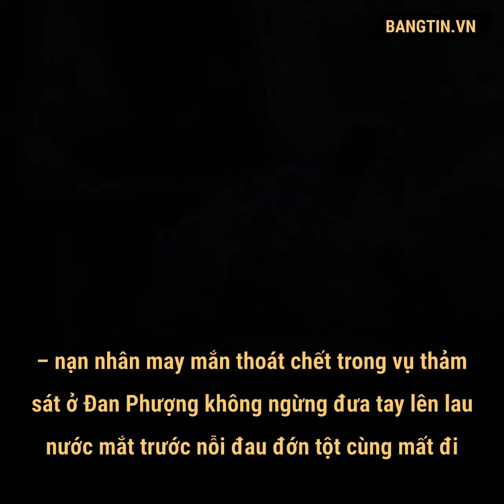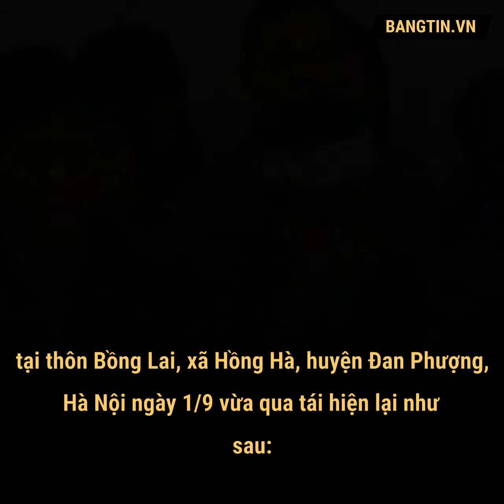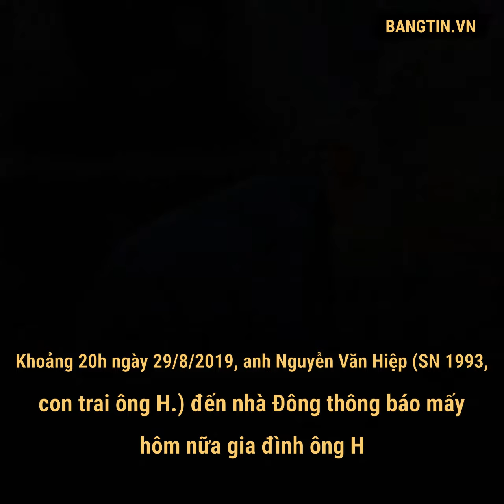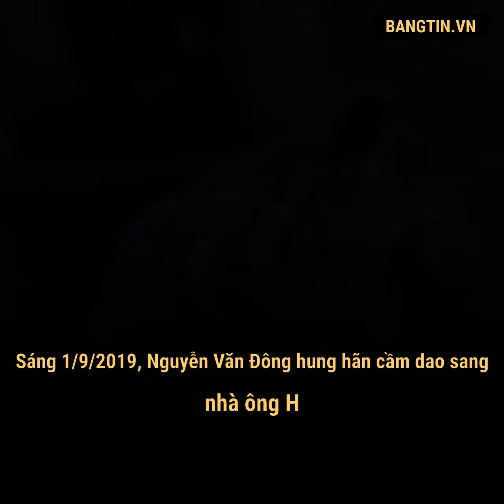Bangtin.vn | KẺ SÁT HẠI CẢ NHÀ EM TRAI BẬT KHÓC TRƯỚC CÔNG TRƯỜNG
Không còn hình ảnh bình thản như khi vừa được dẫn giải từ xe thùng vào phòng xử án, khi nghe VKS công bố bản cáo trạng, có lẽ bản thân bị cáo Nguyễn Văn Đông cũng ghê tởm tội ác tày đình mà mình đã gây ra cho gia đình em trai. Kẻ thủ ác bật khóc tỏ vẻ sám hối.